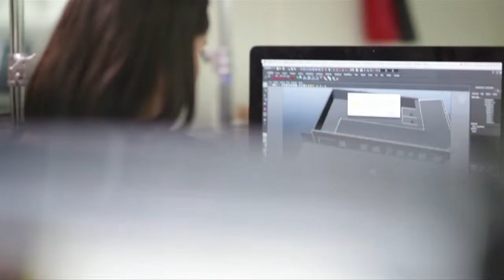Diseño Gráfico en la Universidad del Pacífico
(video corresponde a campaña de admisión 2012)
Universidad del Pacífico - Creatividad para Emprender

Sede Las Condes
Avenida Las Condes 11121, Las Condes, Santiago, Chile

Sede Melipilla
Avenida José Massoud 533, Melipilla, Chile